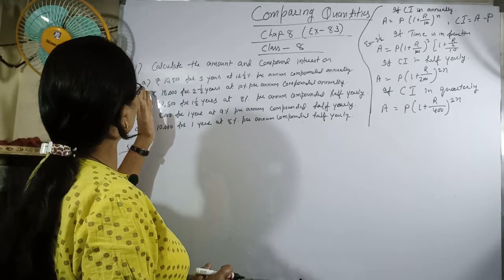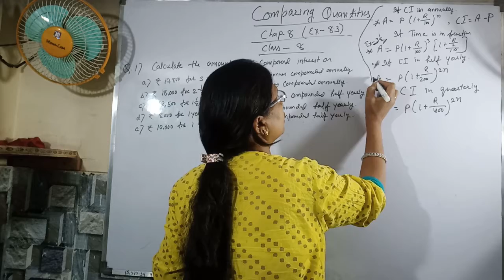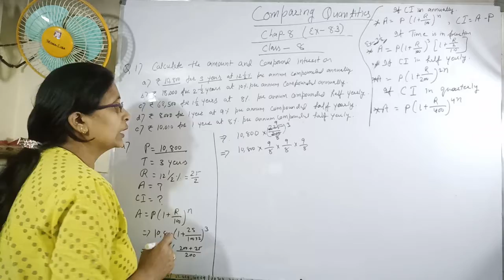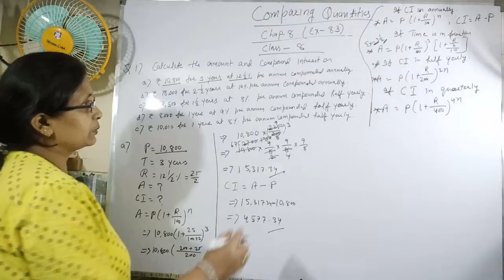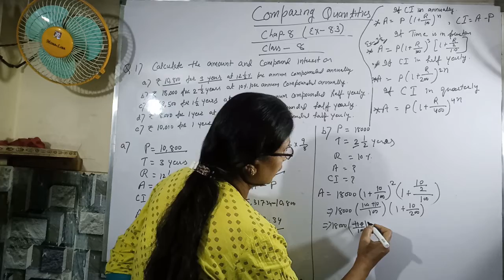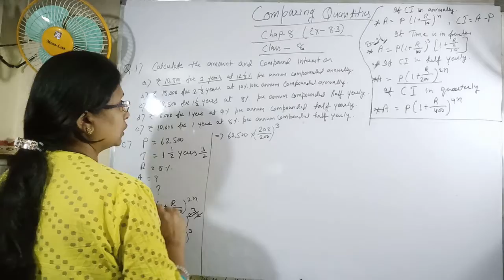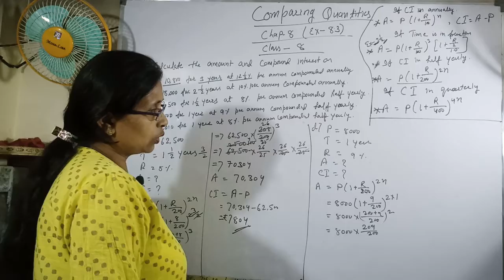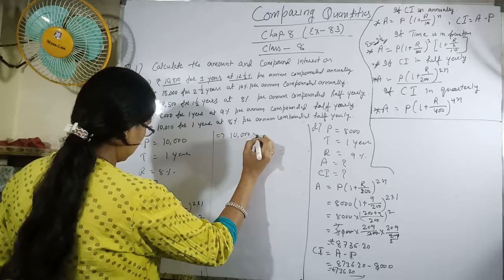Class 8 || Ch-7 || Comparing Quantities || Ex-8.1 Q.no.-1(All Part) | NCERT | Math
This video is about Chapter-7  Comparing Quantities of NCERT Class 8.
Ex-8.3 Q.no.-1 are explained in a very easy manner with solved examples.